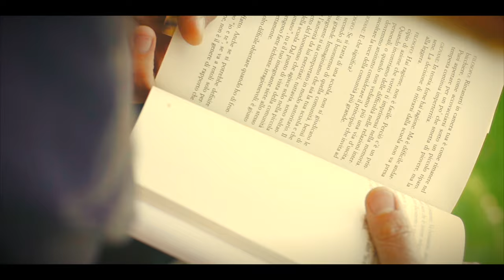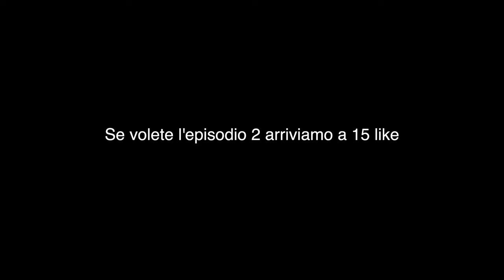come fare foto perfette in ogni situazione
ciao a tutti ragazzi oggi vi faccio vedere come realizzare foto perfette in ogni situazione di luce
link utili:
che atrezzatura uso
video montato con : final cut

se sei arrivato fino a questo punto del video commenta con : voglio far parte del contest